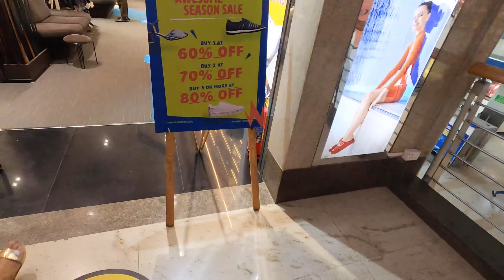CAR WAS UNLOCKED HALF DAY ON BUSY ROAD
vlog240 of 2020